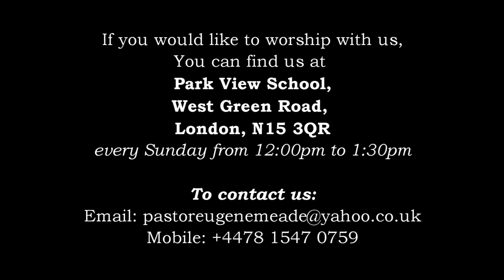Praise and Worship led by Sister Tonia Maize - 02.07.23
Join us again in a wonderful time of Praise and Worship. Be blessed.